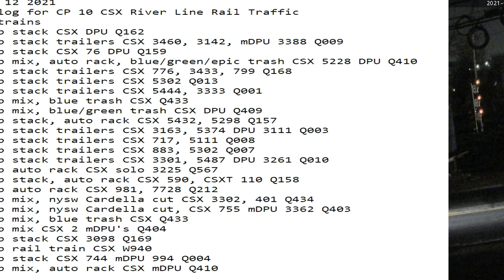January 12 2021 24 Hrs CSX Trains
24 Hrs trains
01:31 sb stack CSX DPU Q162
02:05 nb stack trailers CSX 3460, 3142, mDPU 3388 Q009
02:24 nb stack CSX 76 DPU Q159
02:44 nb mix, auto rack, blue/green/epic trash CSX 5228 DPU Q410
03:32 sb stack trailers CSX 776, 3433, 799 Q168
03:54 nb stack trailers CSX 5302 Q013
04:43 nb stack trailers CSX 5444, 3333 Q001
05:33 sb mix, blue trash CSX Q433
06:19 sb mix, blue/green trash CSX DPU Q409
06:33 nb stack, auto rack CSX 5432, 5298 Q157
07:02 nb stack trailers CSX 3163, 5374 DPU 3111 Q003
07:46 sb stack trailers CSX 717, 5111 Q008
07:50 nb stack trailers CSX 883, 5302 Q007
08:32 sb stack trailers CSX 3301, 5487 DPU 3261 Q010
08:57 nb auto rack CSX solo 3225 Q567
11:26 sb stack, auto rack CSX 590, CSXT 110 Q158
13:39 sb auto rack CSX 981, 7728 Q212
15:34 nb mix, nysw Cardella cut CSX 3302, 401 Q434
17:05 sb mix, nysw Cardella cut, CSX 755 mDPU 3362 Q403
17:50 sb mix, blue trash CSX Q433
18:44 nb mix CSX 2 mDPU's Q404
19:39 nb stack CSX 3098 Q169
20:30 sb rail train CSX W940
23:10 sb stack CSX 744 mDPU 994 Q004
23:21 nb mix, auto rack CSX mDPU Q410